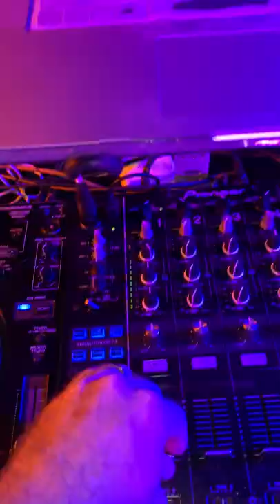Herbert Holler's Freedom Party® Outside Live Footage (7/16/21)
A little teaser video from my last Freedom Party® Outside, courtesy of...me. (And Dom. Singing in the background.) The next outdoor joint is 7/30/22--check it:

Herbert Holler's Freedom Party® NYC Outside, Celebrating 20 Years of Fresh!

Herbert Holler's Freedom Party® NYC is the longest running, most legendary old-school dance party in NYC history with over 19 years and 900 parties of fun! On Saturday, July 30th, we take over the Mott Haven section of the Bronx (Alexander Ave b/w East 134th and Bruckner Blvd) with a big block party featuring that good, old-school sound and more! The last Freedom Party® Outside saw over 3000 people in attendance! WE OUTSIDE!!!

12pm - 2pm: Salsa lessons!
2pm - 6pm: Old school + classics by Herbert Holler and Dynamite Black!

FOOD by local participating restaurants!
HOSTED by artist/dancer/filmmaker Savior Elmundo!
PHOTOS by Sho Shots!
VIDEO by Dasheen Nunnie Jordan!

SUBWAY = 2/5 to Third Ave + 138th; 6 to Brook Ave
PARKING = Plenty of street parking

SEE YOU ON THE DANCE FLOOR!!!